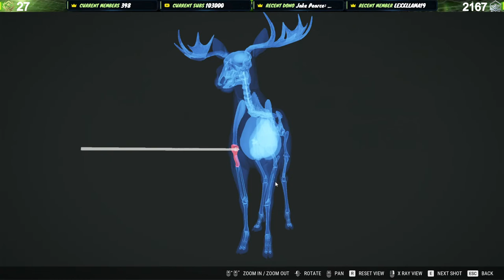🔴LIVE🔴I DID IT! The Grind Is INSANE Now! 27 Great Ones! Continuing The Moose Grind! Call of the wild